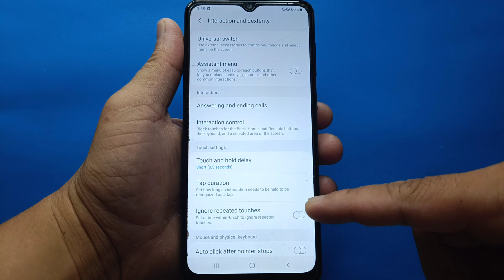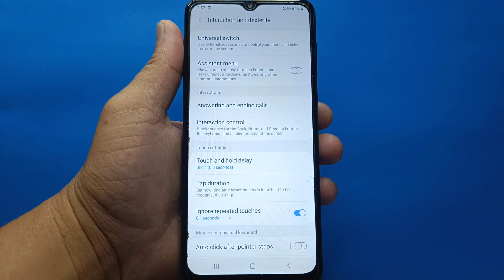How to ignore repeated touches on Samsung Galaxy A02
Do you want to ignore repeated touches on Samsung Galaxy A02 mobile phone.

Thanks...